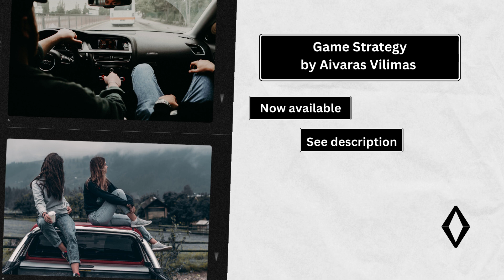Game Strategy by Aivaras Vilimas 7 Chapter by Chapter: Unveiling the Secrets!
Are you tired of being outplayed, outmaneuvered, and outsmarted in every game you play? Whether you're a novice gamer looking to level up your skills or a seasoned player seeking the ultimate competitive edge, "Game Strategy by Aivaras Vilimas (Author)" is your ultimate playbook for success.
"Game Strategy by Aivaras Vilimas (Author)" is a must-have resource for gamers, investors, entrepreneurs and people interested in bettering themselves at all levels. Whether you're a casual player looking to improve or a respected leader in your field of expertise, this book will transform you into an unstoppable force on the virtual battlefield.
Don't settle for a mediocre life. Unleash your inner champion, elevate your skills, and dominate your opponents with "Game Strategy by Aivaras Vilimas (Author)" Get your copy today and join the ranks of elite gamers!

companies website or you can find it on Amazon!